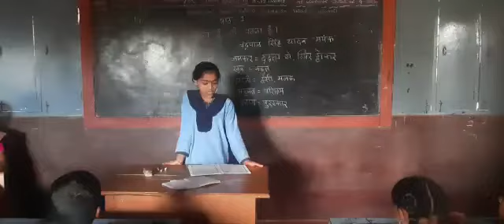Nammateachersyellariginthbest HPS VIDYANAGAR MUDALAGI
*SCHOOL NAME:* HPS VIDYANAGAR MUDALAGI.                                STUDENT NAME: APSANA ABDUL MADABHANVICLASS: 7th      SUBJECT: HINDI